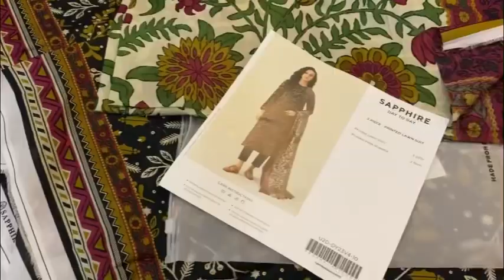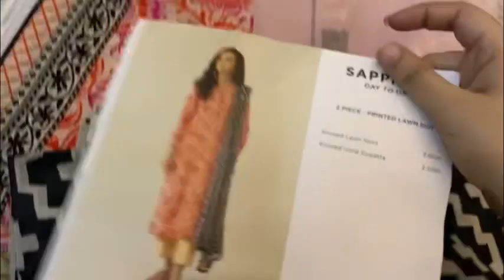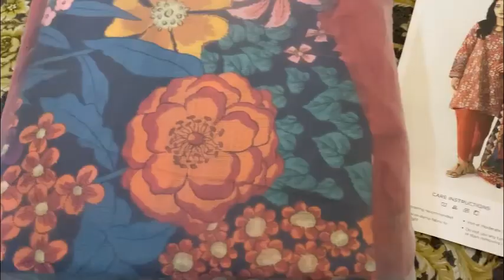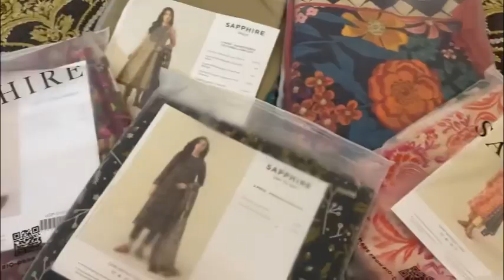New Nails Lgwa liye 💅Sapphire Parcel Unboxing 😍Thande Musam ki Barish Agai Finally | SHAZEEN BLOG